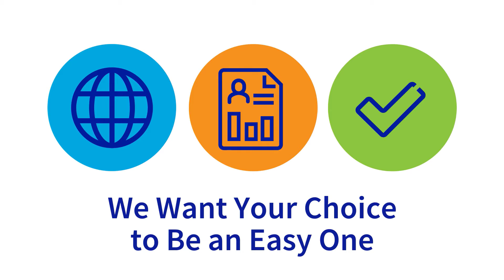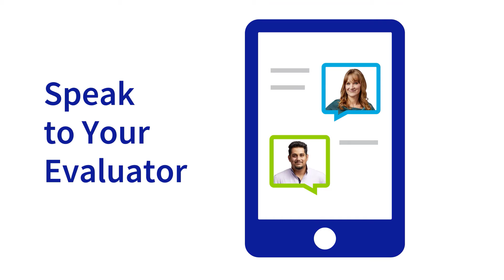Why Choose ECE?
Discover why ECE, a proud member of NACES, has been the best choice for foreign education credential evaluations for more than 40 years.

A credential evaluation compares academic and professional degrees earned in one country to academic and professional degrees earned in another.

Colleges, universities, employers, licensing boards, and governments use these academic assessments to evaluate foreign education as part of the admission, hiring, immigration, or licensure process.

With ECE, you'll receive exceptional customer service that's built into our core values. Our full-time customer care staff answers questions and advises clients and applicants before, during, and after the evaluation process.

ECE's rigorously-trained evaluation staff, extensive resources, and dedication to quality and fairness combine to provide a report product that is second to none.